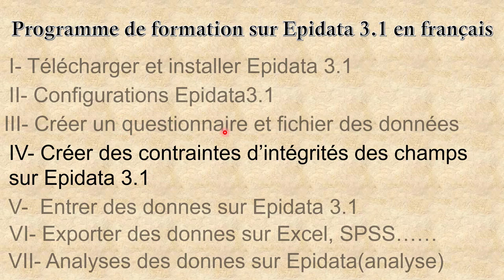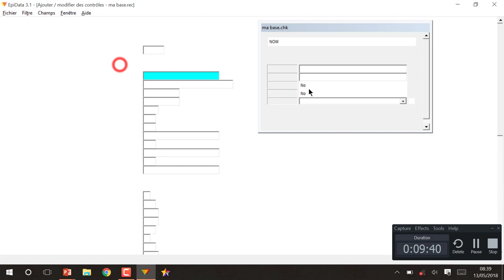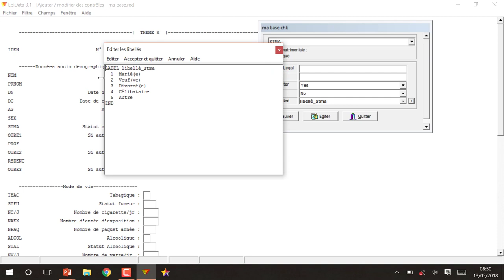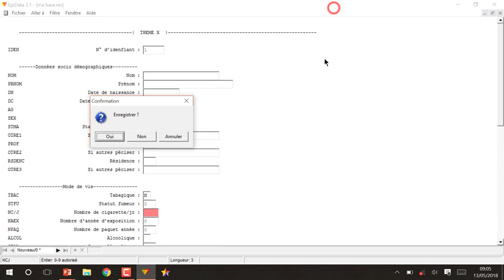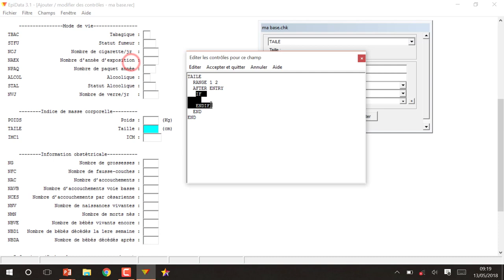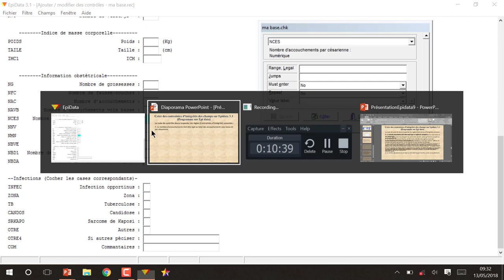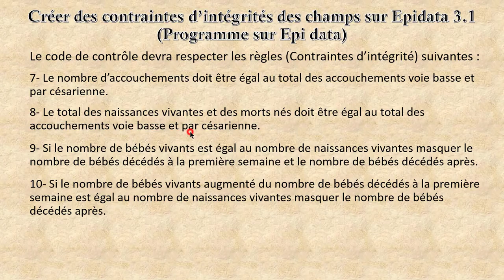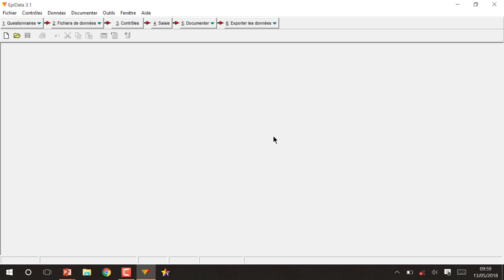[ TUTO ] Comment faire des contraintes d'intégrités sur Epidata en français 2018 partie 4.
La présentation de ce TUTO vous permettra de créer votre base de données sur Epi  data avec des contraintes d'intégrités entre les champs (Programmer avec Epi data)